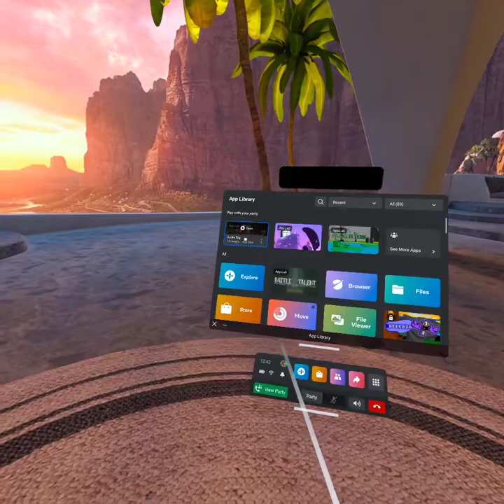a really clean gorilla tag lobby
pretty clean